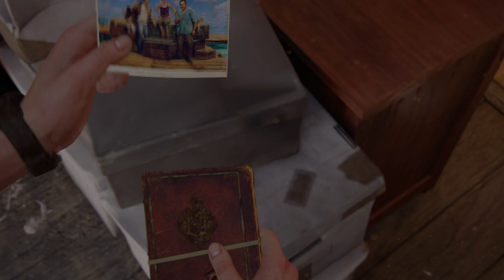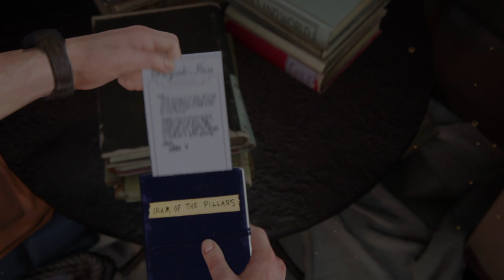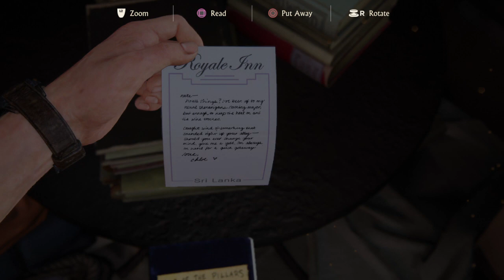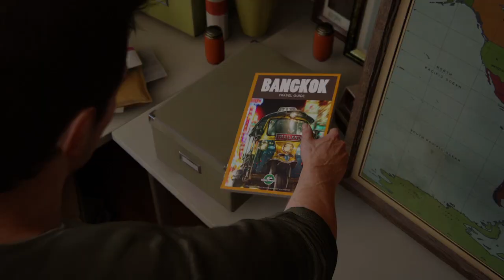Uncharted™ 4: A Thief’s End part 6